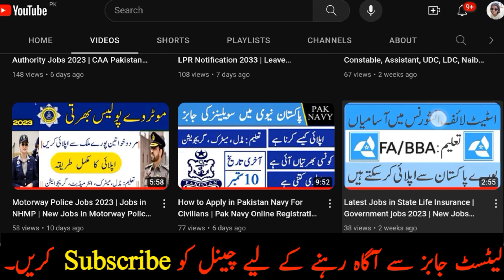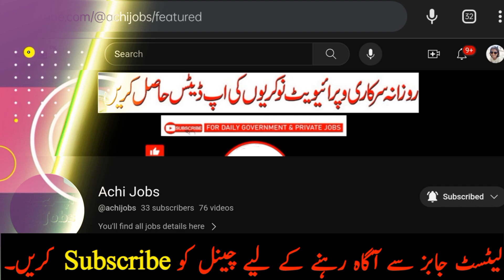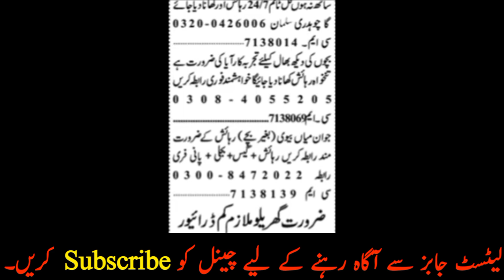Latest Jobs in Lahore October 2023 | New Jobs in Lahore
fia jobs

Need job

Security job in Pakistan

driver jobs

jobs in rawalpindi islamabad

latest jobs updates today

Ladies job vacancy

Ladies job update

Quetta jobs

Lahore jobs

Islamabad jobs

Rawalpindi jobs

Franchise jobs

female jobs